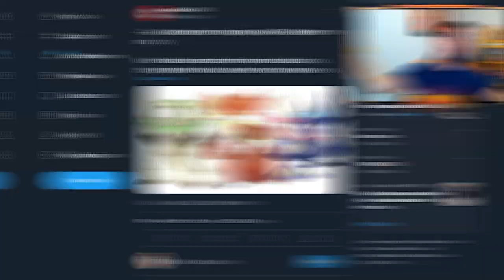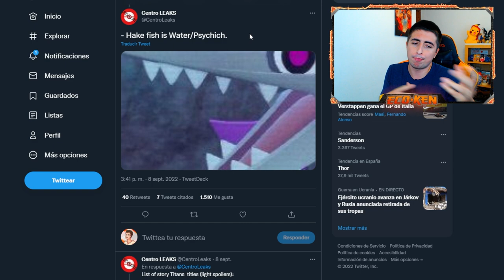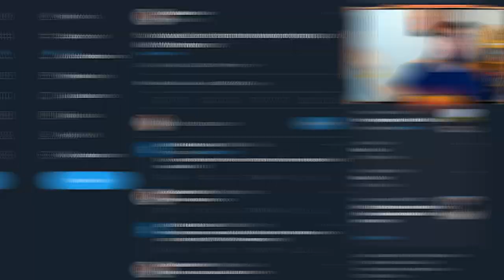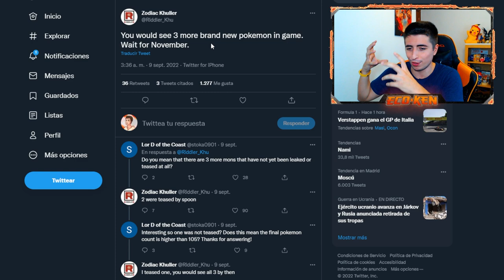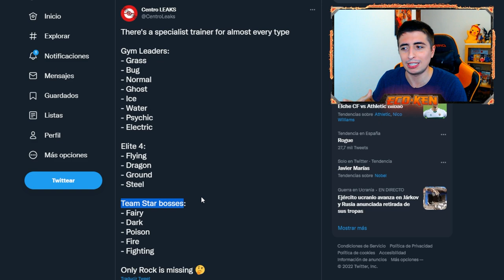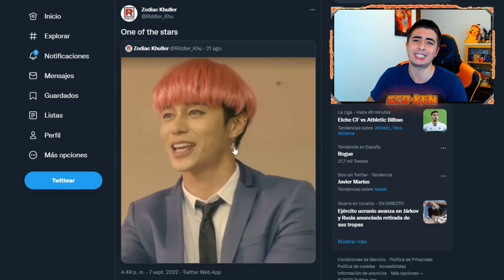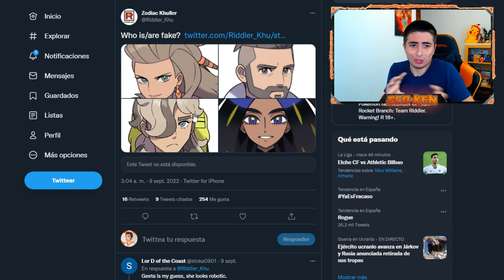✨ ¡¡FILTRADOS TODOS los DOMINANTES!! + ¿SÁGITA es un CYBORG? || Leaks Pokémon Escarlata y Púrpura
¡¡CONFIRMADOS los POKÉMON DOMINANTES!! Son BRUTALES
Además tenemos TEORÍA de SÁGITA como un ROBOT? WTF??

🔽 ¡MIS REDES! 🔽

🔽 MARCADORES 🔽
0:00 Introducción
0:21 CONFIRMADOS Greninja, Delphox y Chesnaught
0:56 TIPOS del PEZ MERLUZA
1:19 TODOS los POKÉMON DOMINANTES de Escarlata y Púrpura
4:07 TODOS los BOSSES del TEAM STAR
5:43 LOCALIZACIÓN de BOSSES del TEAM STAR
6:46 ¿¿SÁGITA es un ROBOT??
8:22 Suscríbete PERRO